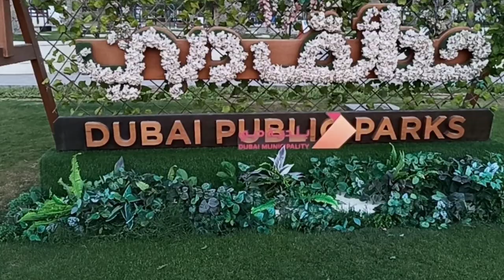MPDpinoyfeed FOOD VLOG Behind the scene w gitterAETV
This channel support Anyone who's spreading positivity, kindness, love ❤️and faith☝️they deserve to be appreciated we will do it through my way of paintings

gitter gallery Instagram
gitterAETV facebook

Mga kajohnson ❤️ Duon ☝️ tayo magtitiwala...